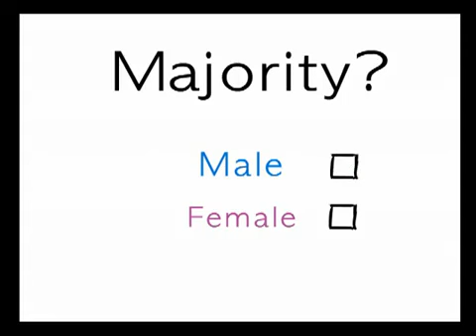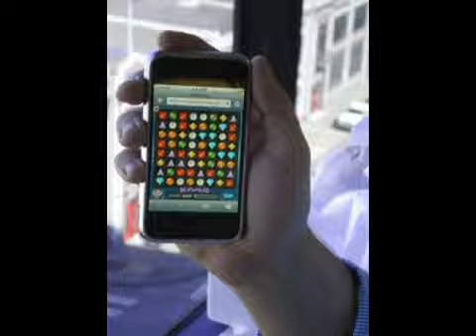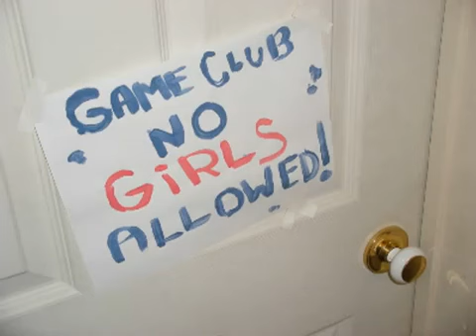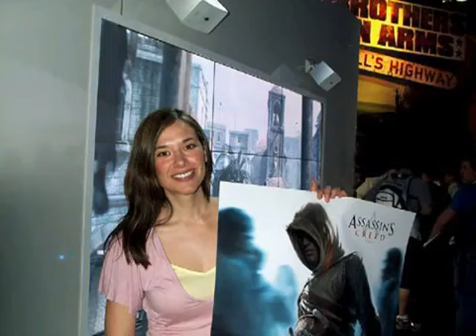Women and video games